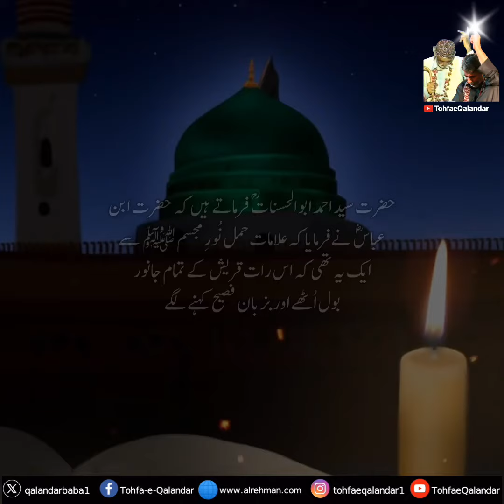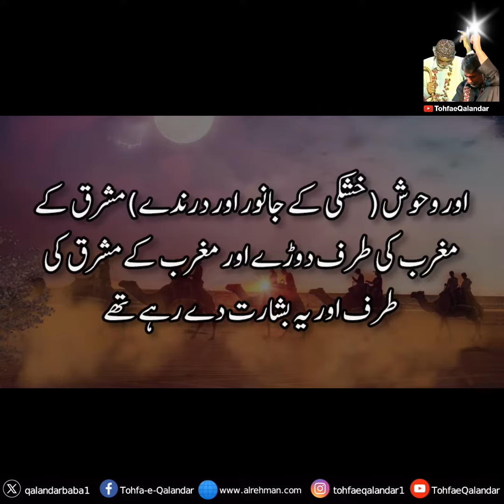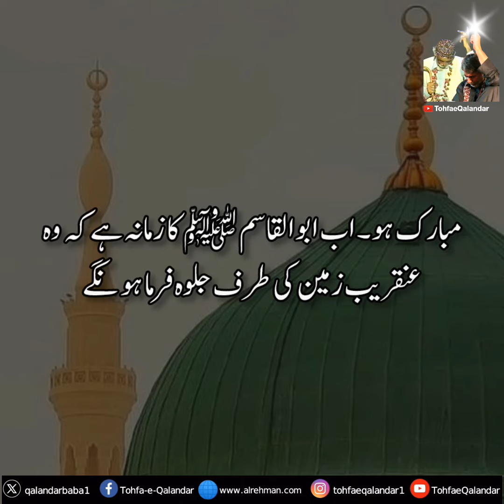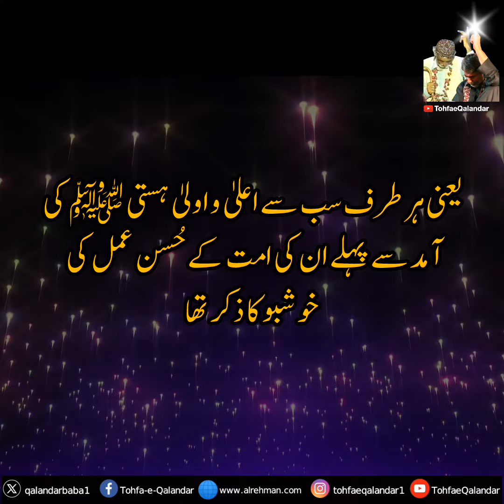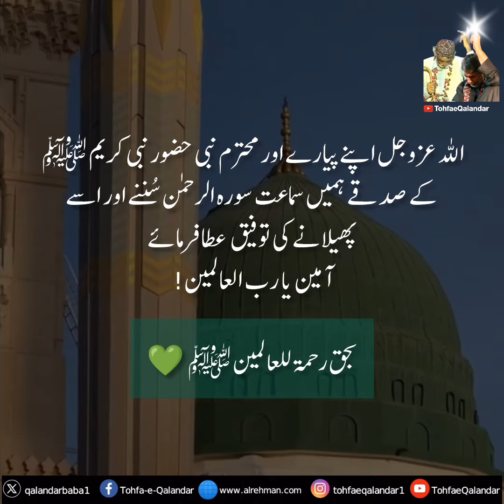Holy Quran: The Light of the Pure Heart of Prophet Mohammad ﷺ